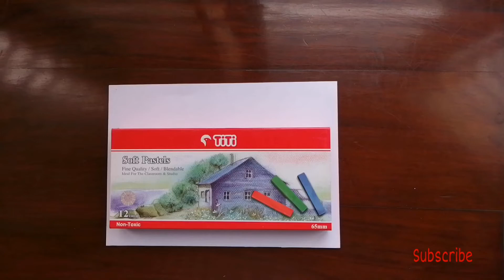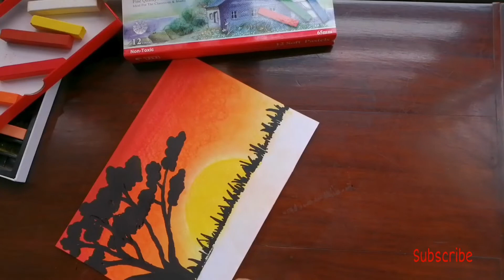How to draw sunset with soft pastel || soft pastel drawing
Materials used:
1. Titi 12 set soft pastel
2. 2B pencil
3. Sigmaflo permanent marker
4. Gixin permanent marker